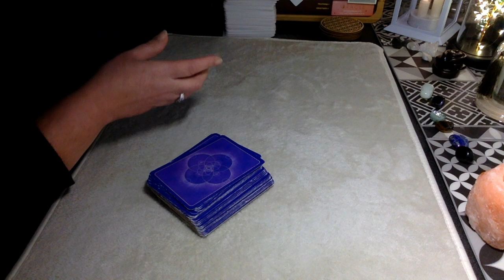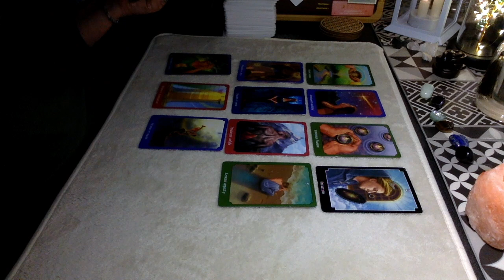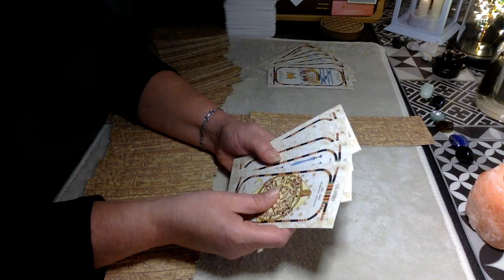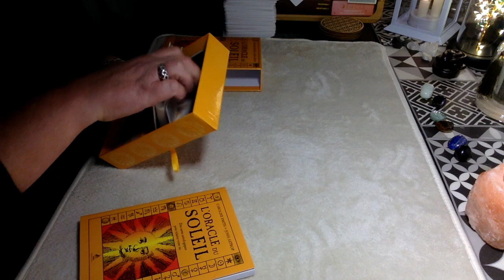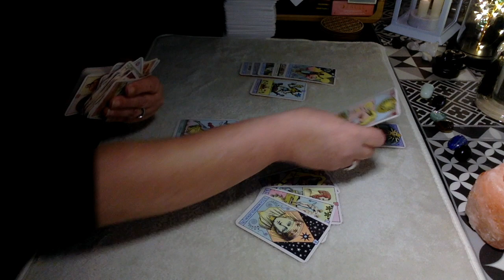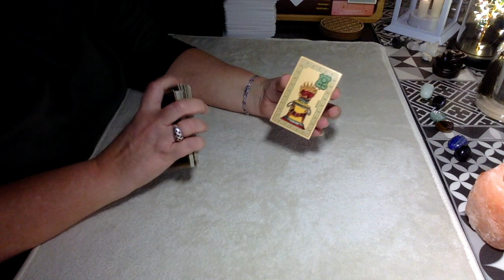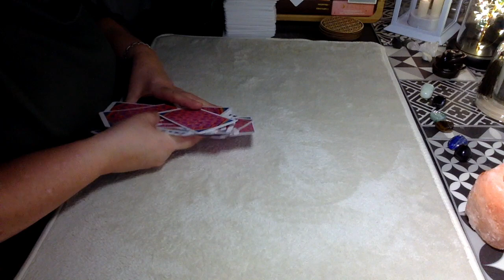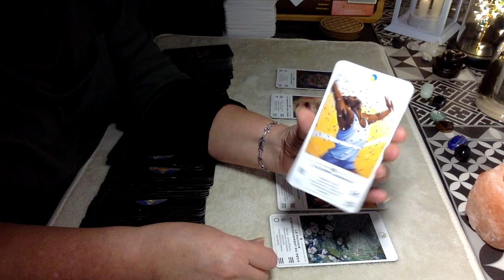PALESTINE : VERS UNE SOLUTION DURABLE ?